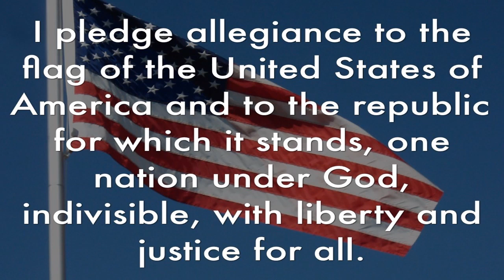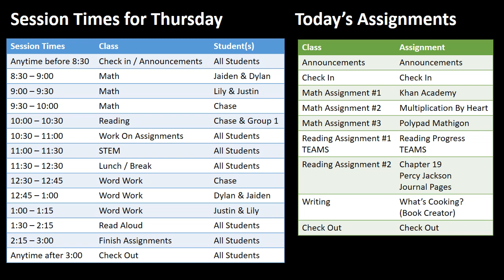Thursday, January 26, 2023